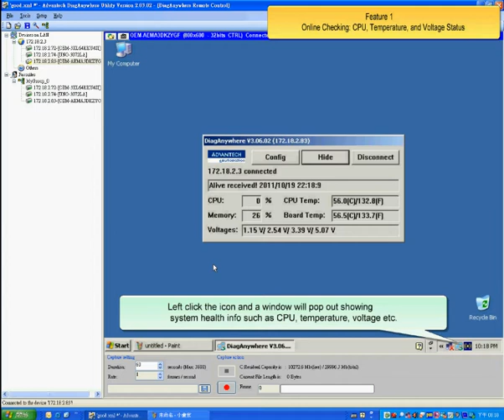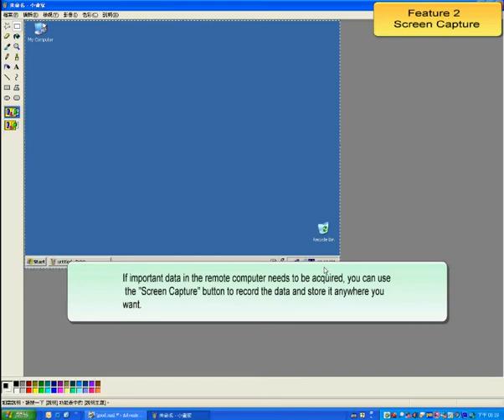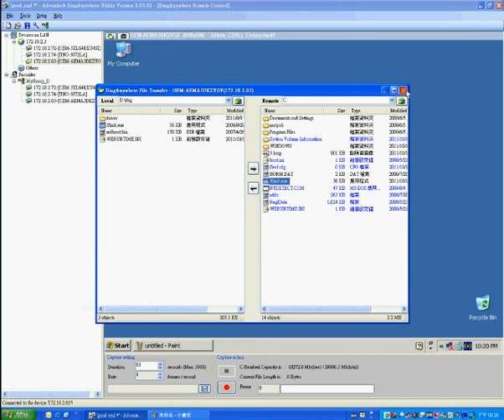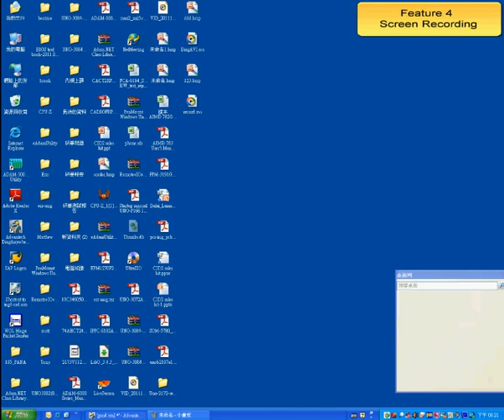Startup Training: UNO-2178A, Industrial Box PC (2) DiagAnywhere, Advantech(EN)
To intriduce the remote monitoring software: DiagAnywhere, and sharing the function of DiagAnywhere that help you to learn to use this software easier.